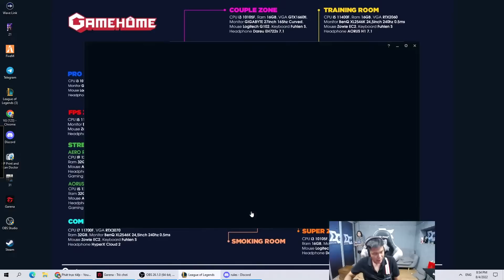TEAM GLB COME BACK DUY CÒM ĐƯỢC CHĂM SÓC KỸ ĐẾN TẬN RĂNG